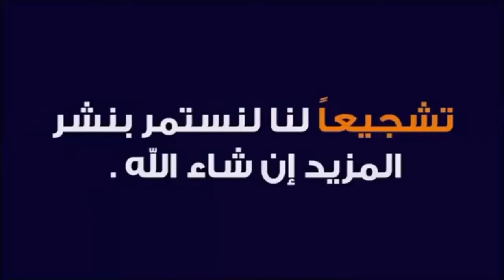العراق 2 الأردن 3/ ريمونتادا مجنونة للنشامى و سخط أسود الرافدين على الحكم الإيراني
العراق الأردن
مباراة العراق و الأردن
الأردن و العراق
كأس أسيا للأمم قطر 23
ريمونتادا الأردن أمام العراق